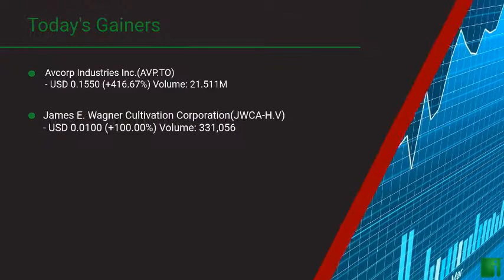InvestorChannel's Canadian Stock Market Update for Tuesday, July 28, 2020 16:04 EST